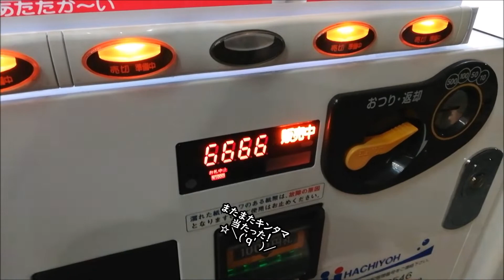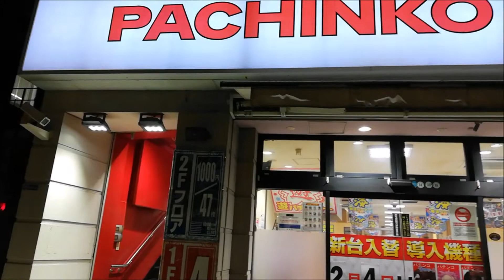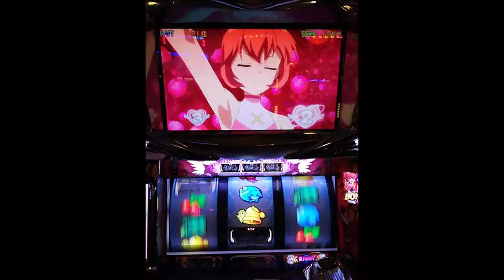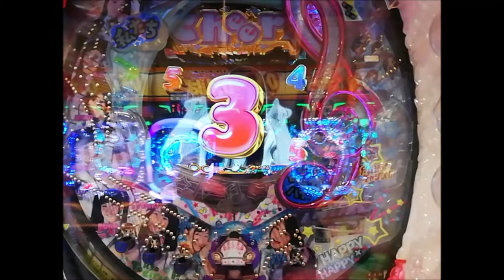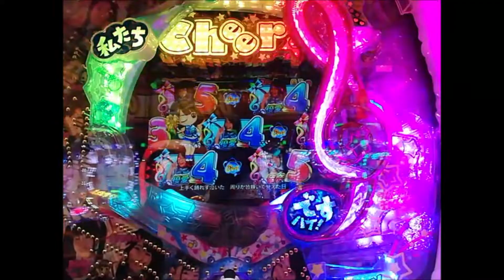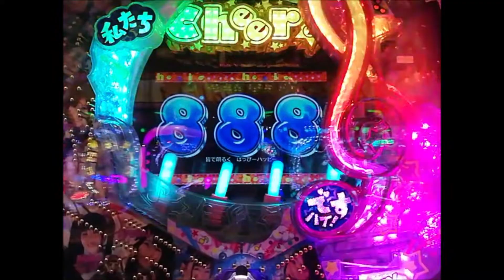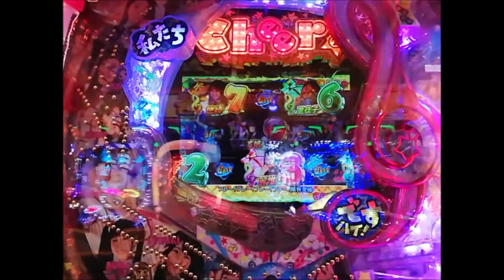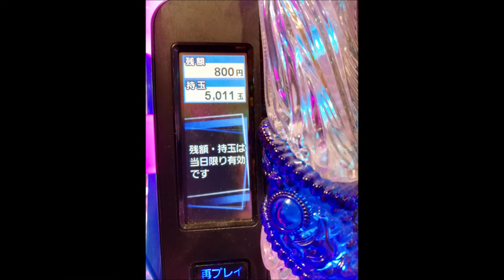ガチクズ爆走 夜スカイツリー ★ﾁｪﾘｰﾇしょぼ黄昏、★チアチアパチンカス★ﾌﾟﾁｸｿ連荘 月曜の夜 20190204★HUAWEI P20Liteカメラtest、第２０回目 720P確認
ふと思った、720Pの方がフレームレートが良いんじゃないかと！？
確かめるために爆走ε=ε=┏(；TдT）┛
結局、薬局、ICG薬局、郵便局、よくわからなかった(´ε｀;)ヾ
結論としては、1080Pのステレオ音源でfileSizeがクソデカクなるけど
それが一番マトモになるんだろうなぁ、、、
出来れば電子手振れ、光学手振れ補正が付いててフレームレートが60fpsのぬるぬるが理想的だけどそうなると1.5倍から２倍ぐらい高い端末じゃないと無理んだろうなぁ、、、と。

かれこれ20回もやれば飽きるとおもったけど逆にもっとひどくなって
▲無能編集垂れ流し産廃ｷﾁｶﾞｲ動画丸出しになる一方だし(≧д≦)
欲張れば本当に限がないから恐ろしい(´ε｀;)ヾ
ついでに色々試しながらの黄昏が楽しいから始末が悪い(≧д≦)

またまたｷﾝﾀﾏ自販機4桁デジタルが揃って当たった月曜の夜☆('-^　)／
＊Take It Out On Me＋Soldiers Under Command＋Always On The Run＋Let Sleeping Dogs Lie

デビッドコン太郎くんの名演！Take It Out On Me

0:00　今年都合４回目だかの自販機デジタル★４桁揃い！☆＼('q'　)／
0:40　巻き戻って、晩飯、お天気、ニュース
　　　▲paypay乞食狂喜乱舞！＼(ﾟoﾟ;)/ｳﾋｬｰ ｗｗｗ

2:30　スカイツリー真横、東武橋
　　　自撮りバカ炸裂(≧д≦)

4:14　東武曳舟、キチガイアー！の潰れ無さは異常(≧д≦)

4:37　荒川爆走ε=ε=┏(；TдT）┛
　　　北風強すぎ(≧д≦)

6:07　場末墓場のクソぼったくり店

6:27　★自販機４桁デジタル！☆＼('q'　)／
　　　1000発の価値があるから！ｗｗｗ

7:25　チェリーヌしょぼ黄昏

12:00　楽しめる気がしねぇんで0.1パチ
　　　　★TOKYOチアチアパチンカス黄昏( ´Д`)y━･~~

12:10　イキナリの★ゲロチア！＼(ﾟoﾟ;)/ｳﾋｬｰ
14:25　とりあえず★RUSH叩きこんでスタートライン

　　　LIVEの様子と歌とマジキチ演出をしばし堪能♪
　　　( ´Д`)y━･~~

22:10　このリーチが一番楽しいｗｗｗ☆ ('-^　)b

26:00　完全にオワタ、、、思ったら！？

29:50　楽しいひと時だったｗｗｗ( ´Д`)y━･~~

30:05　ついでの319マジキチCOBRAで
　　　　1000発垂れ流し盛大に冷やかされる
32:00　　▲ご機嫌なほどマジキチ丸出しｗｗｗ

32:45　ハゲ店長マジクソ('A`)ﾌｻﾞｹﾝﾅ歹ヒね!!!
　　　　帰る!!!　ε=ε=┏(；TдT）┛

33:15　帰りの爆走ε=ε=┏(；TдT）┛
　　　　Ｒ６ルート

▲720P確認のハズがガッツリsizeを間違える始末(´ε｀;)ヾ

34:25　地元手前からsize違うことに気が付く(≧д≦)

35:05　地元到着、源森橋黄昏( ´Д`)y━･~~

37:37　帰宅、戦利品（残りカス

２００点で、たばこ●１個、リアルゴールド●１本、うまい棒
★400点相当（自販機当たりも淹れると★500点相当
十分で㌃ｗｗｗ( ´Д`)y━･~~

２０１９、１１勝１２敗、４分けほど、超絶取り切れず３回ほど

つづく、、、